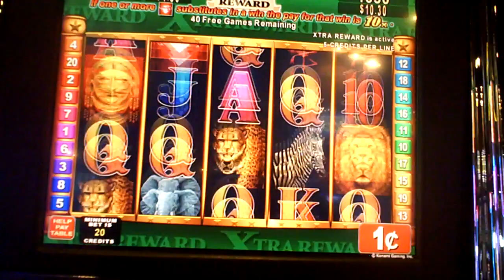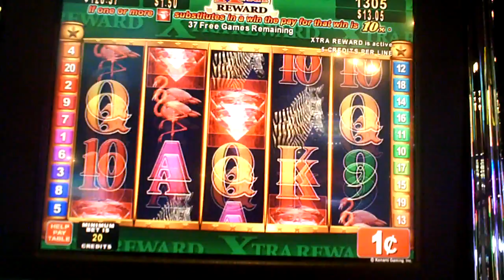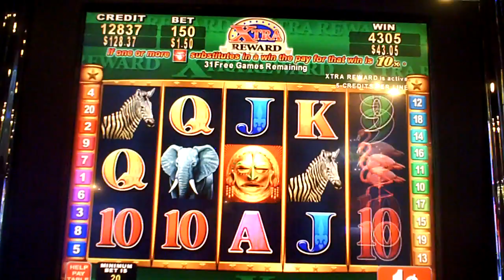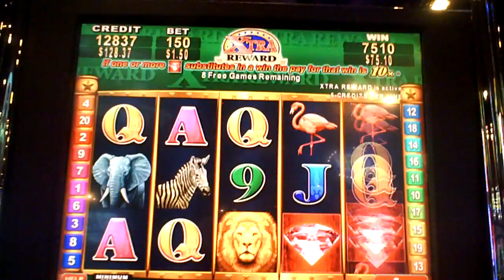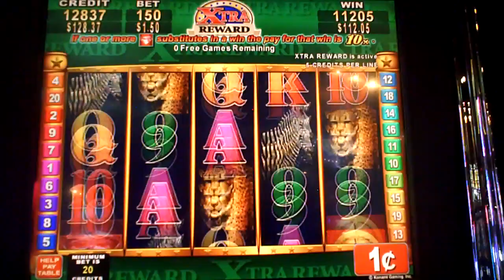Great Africa Slot Machine NICE WIN Bonus